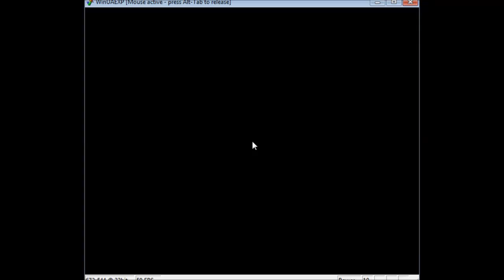Albania 2 - 1 Lithuania Sensible Football Match 16.05.2015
Albania v Lithuania in Sensible Soccer

Starting Line-Ups:

Albania National Football Team: Foto Strakosha, Saimir Malko, Rudi Vata, Artur Lekbello, Ilir Shulku, Arian Bellai, Bledar Kola, Ledio Pano, Slavator Kacaj, Sokol Kushta, Altin Rraklli
Lithuania National Football Team: Gintaras Stauce, Tomas Ziukas, Ramunas Stonkus, Raimondas Vainoras, Andreius Tereskinas, Arminas Narbekovas, Darius Maciulevicius, Arunas Suika, Aurelijus Skarbalius, Vaidotas Slekys, Edgaras Jankauskas

Scorers
Albania - Sokol Kushta: 20, 61
Lithuania - Edgaras Jankauskas: 26